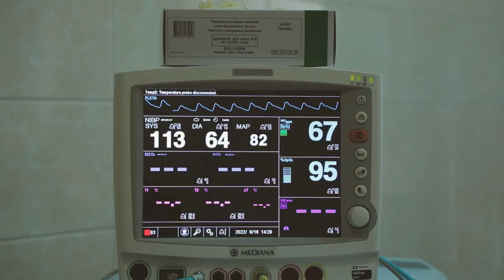Кафедра Загальної та військової хірургії